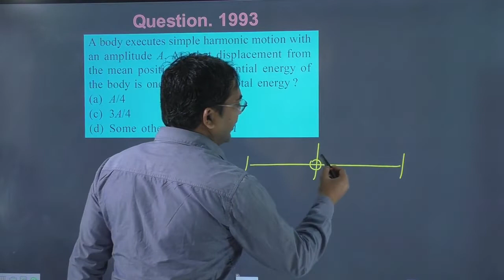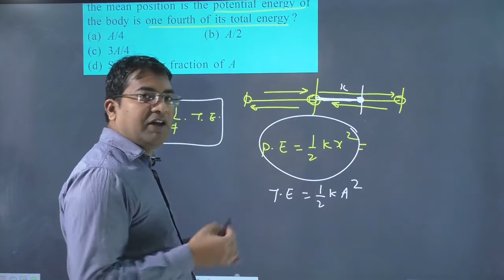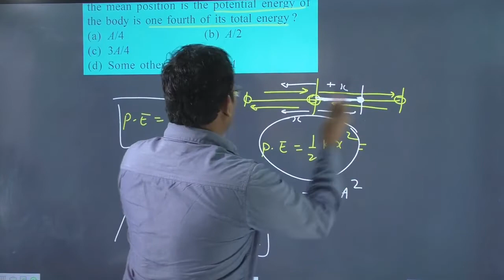A body executes simple harmonic motion with an amplitude A. At what displacement from the mean